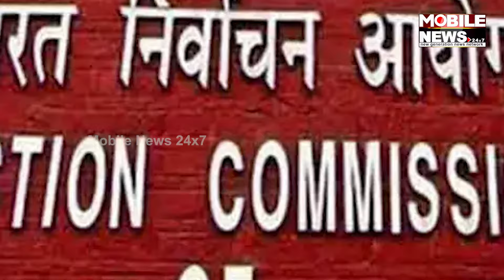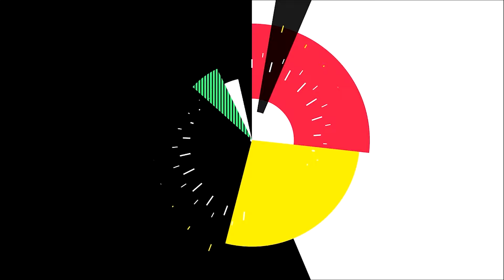ଦେଖନ୍ତୁ କାହା କାହା ପାଖରେ ପହଞ୍ଚୁଛି ମୋଦିଙ୍କ ଭାଷଣ? କିଏ କରୁଛି ସହାୟତା? || PM Narendra Modi